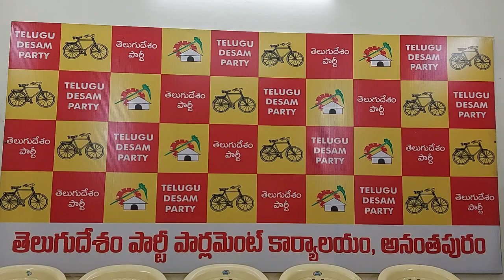టీడీపీ ఫైర్ బ్రాండ్ వంగలపూడి అనిత సంచలన ప్రెస్ మీట్ లైవ్ అట్ అనంతపూర్